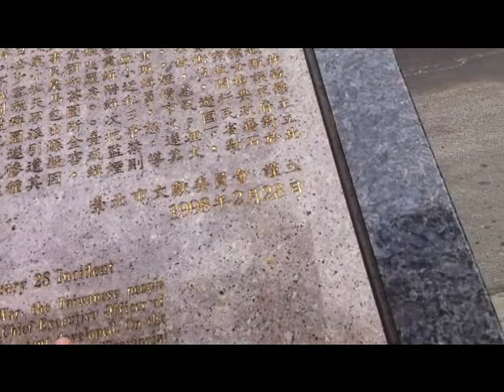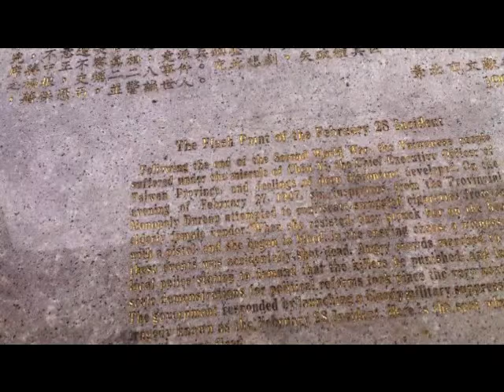September 28th Incident Marker, Taipei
Septermber 28th Incident Marker, Taipei